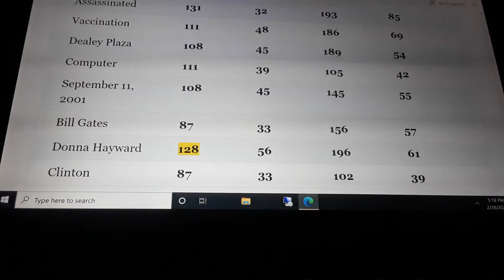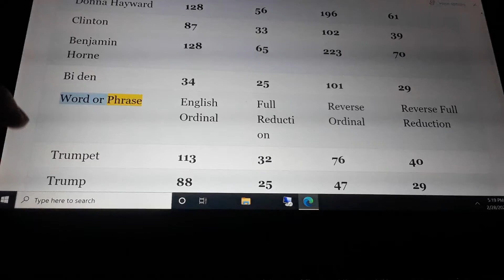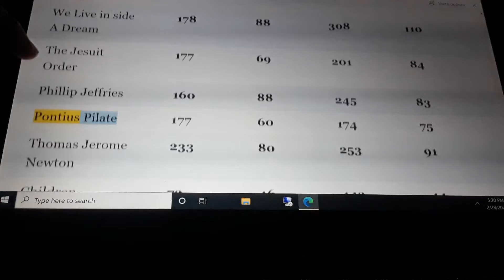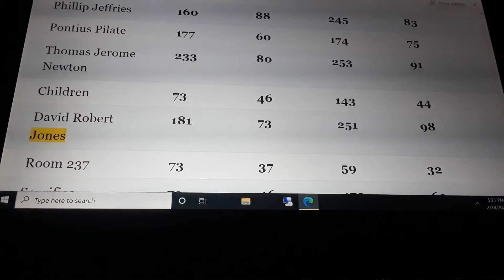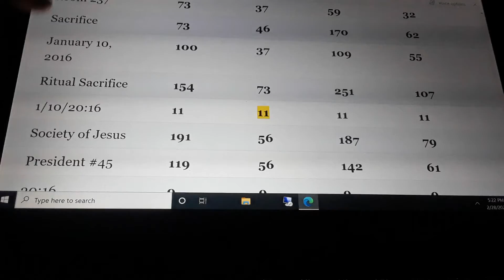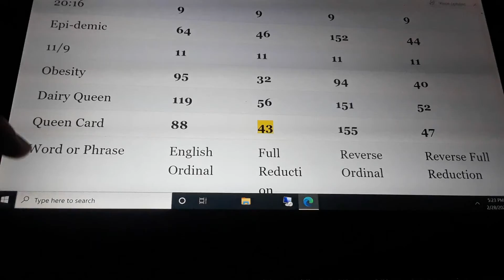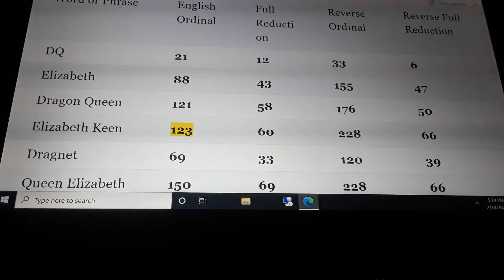10:28 AM (Part 102)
911 2001 - Marty McFly's Al-arm Clock - Back in TIME